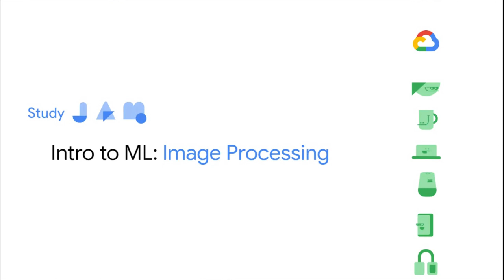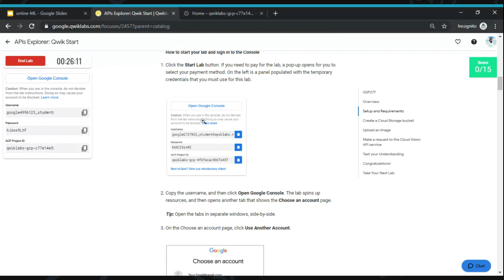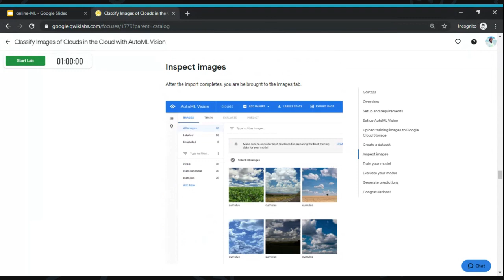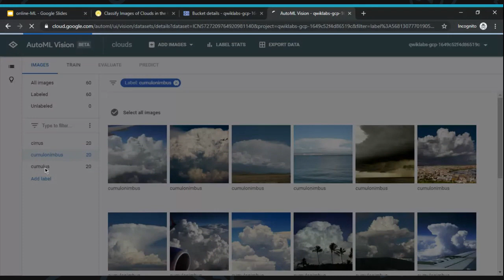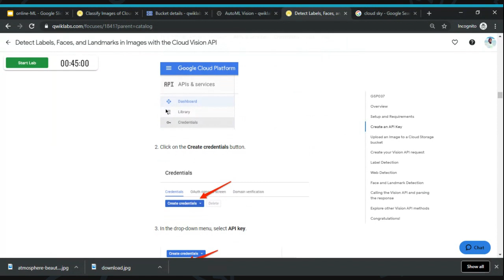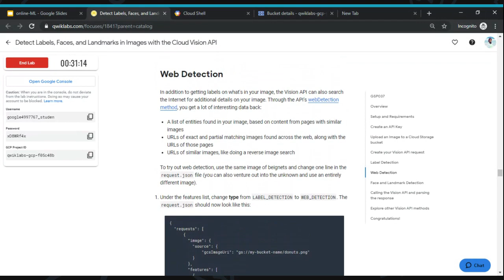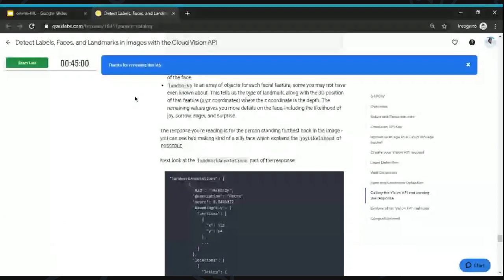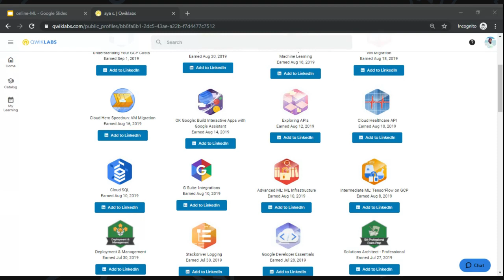[Arabic] Intro to Machine Learning: Image Processing